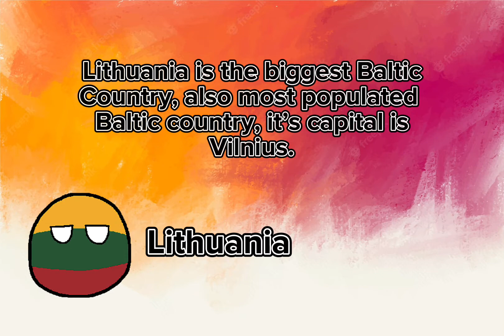Meeting of Baltics.